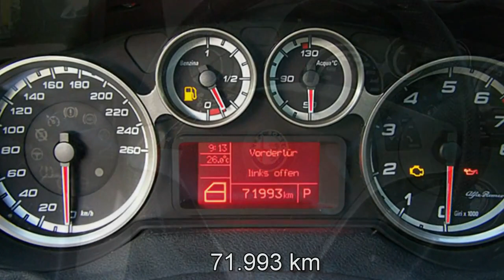Alfa Romeo MiTo TCT Turismo 01128477 GRIGIO GRAFITE 2011 FCA Motor Village Berlin jetzt Stell.